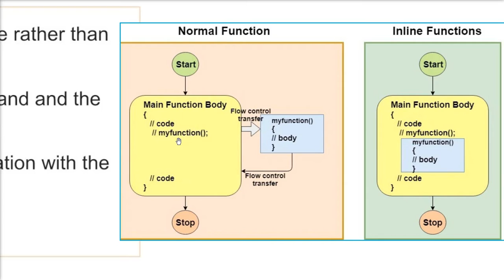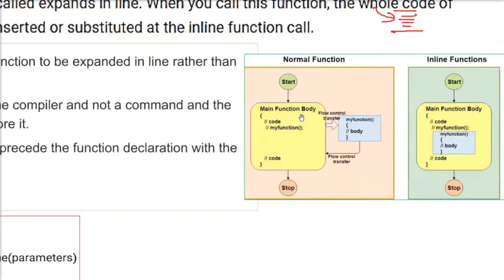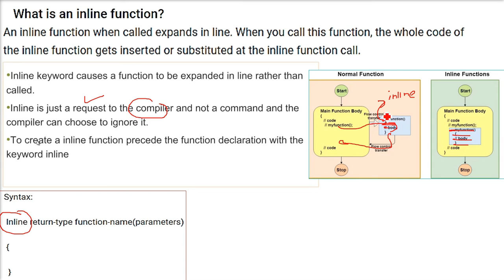Inline function in C++ | What is an Inline function in C++ | Inline function in OOP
Data Structures and Algorithms Made Easy
Data Structures Using C and C+
Learning Functional Data Structures and Algorithms
Data Structures with C (Schaum's Outline Series)
Fundamentals of Data Structures in C
Data Structures & Algorithms
Python by McGraw Hill Education

C++language
C++PROGRAMMING